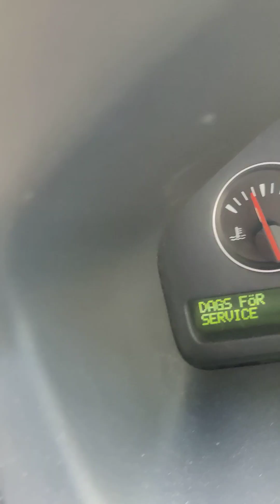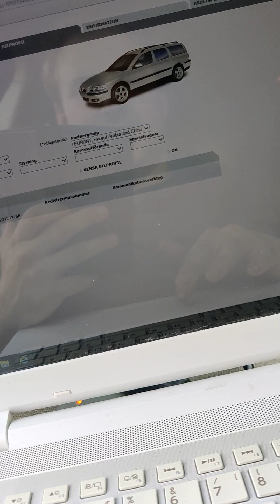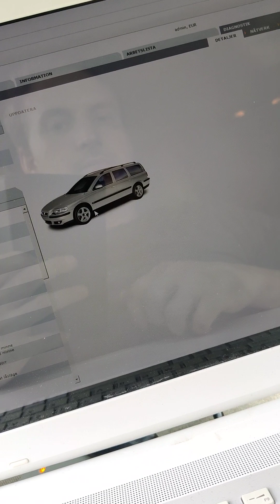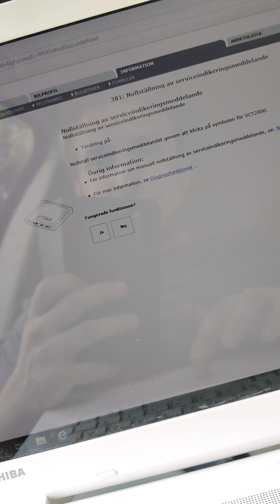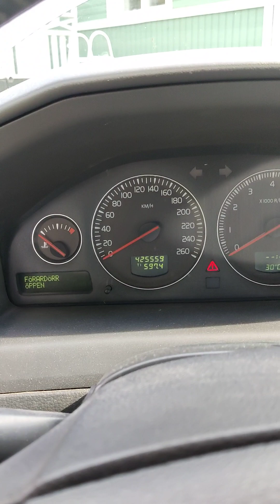släcker service lampan med vida (säljer vida)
släcker service lampan efter jag har gjort service med vida
kommer kontakta mig för att köpa vida